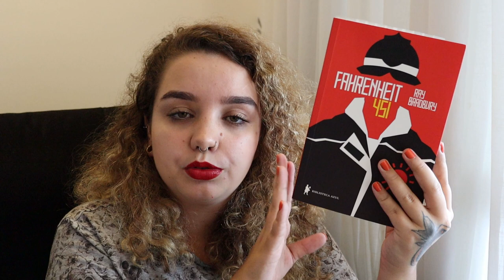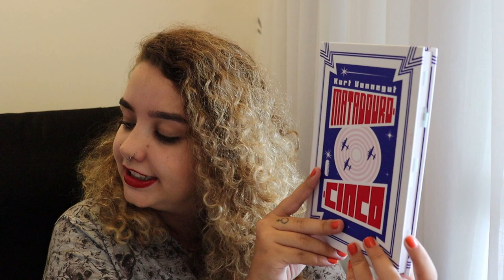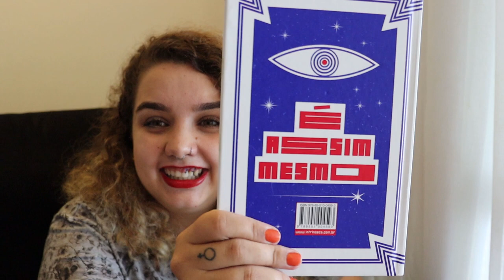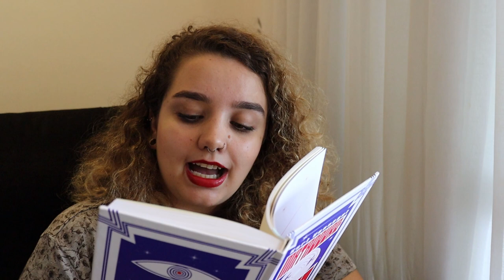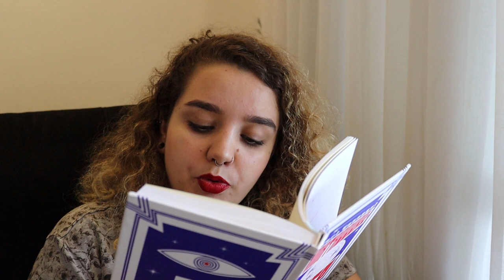MINHAS ÚLTIMAS 3 FICÇÕES CIENTÍFICAS E A ESTANTE DISTÓPICA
Timestamps:
00:00 - Apresentação.
00:13 - Estante distópica.
04:17 - Nós, de Ievgueni Zamiátin.
09:00 - Fahrenheit 451, de Ray Bradbury
15:00 - Matadouro-5, de Kurt Vonnegut.
24:09 - Considerações finais.

Links:
Para participar da Estante Distópica é só chamar o Rafa no insta
(O desconto de 10% do cupom BDEBARBARIE só é válido na compra de todo o kit, contendo 4 livros).